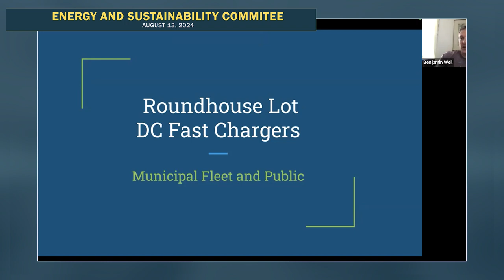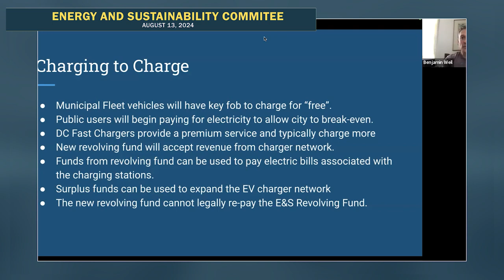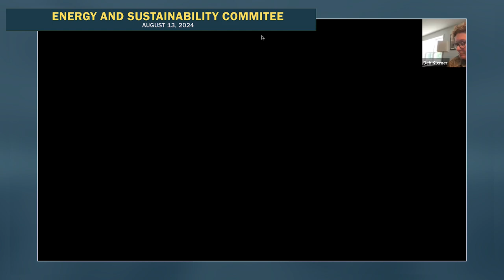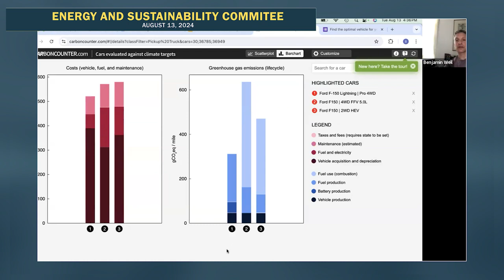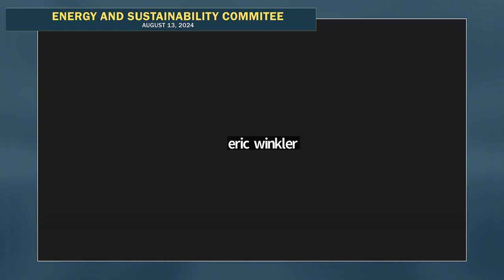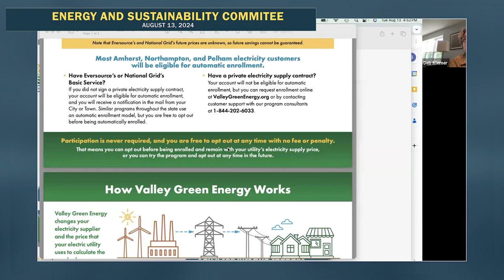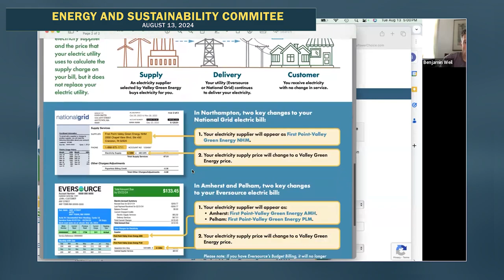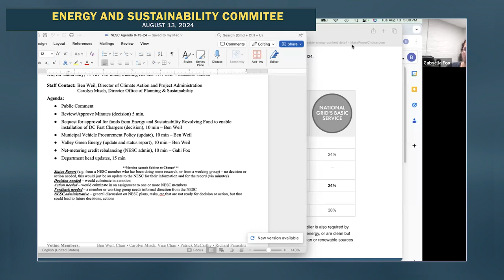Northampton Energy and Sustainability Commission 8/13/24